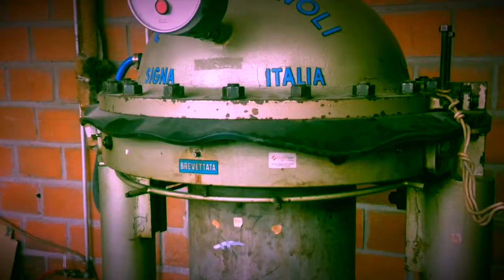Shaping a Galpon.co Panama Hat